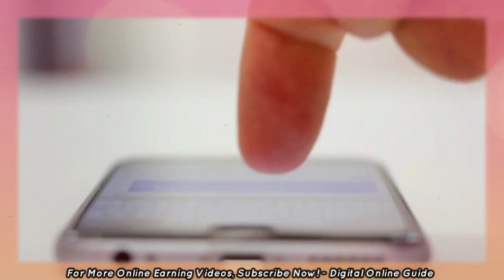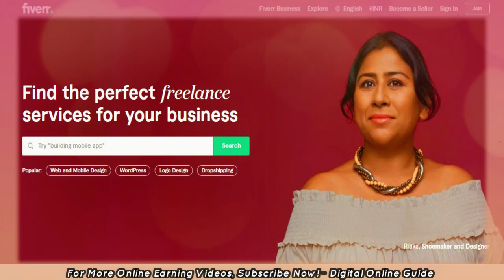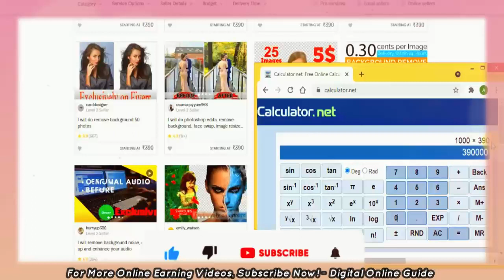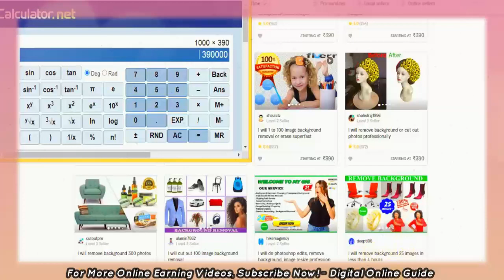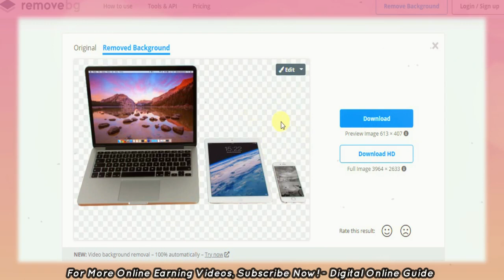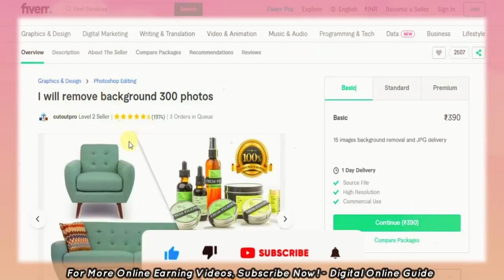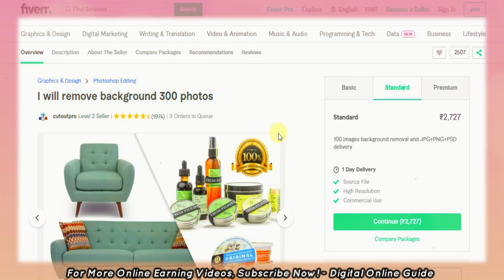🔴Live Data Entry Jobs Work From Home in Tamil🔥Earn ₹1164 Online Typing Jobs with Payment Proof Tamil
1) Like This Video
3) Share Your Best Comment
4) Share to WhatsApp Status or Groups